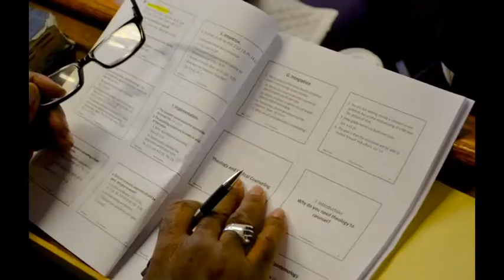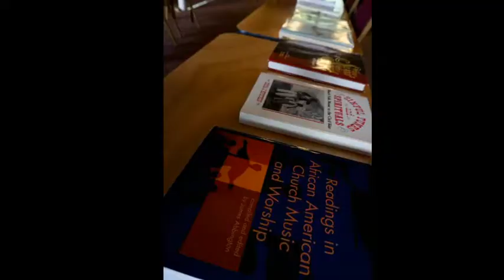Faith Theological Seminary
A quick look inside Faith